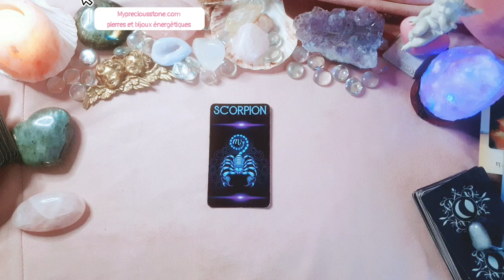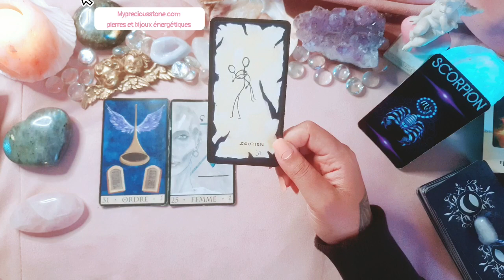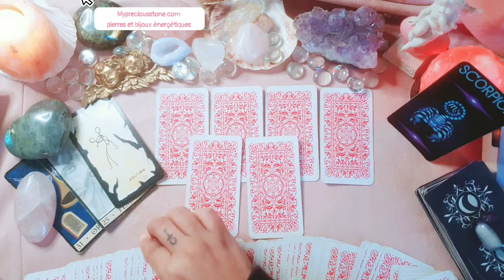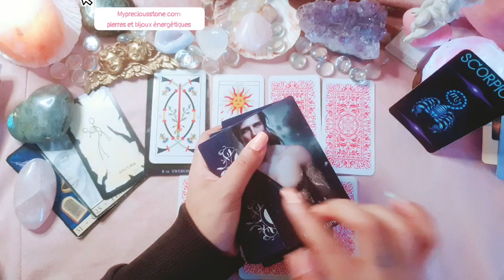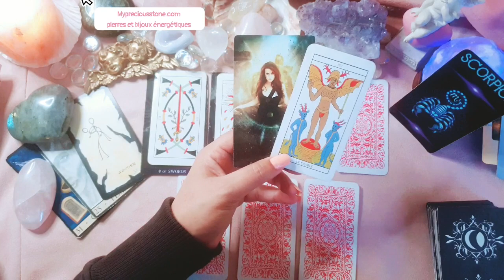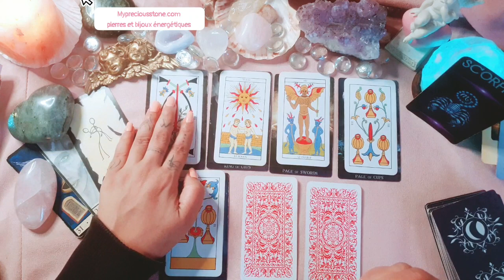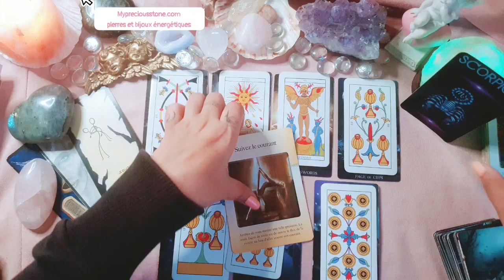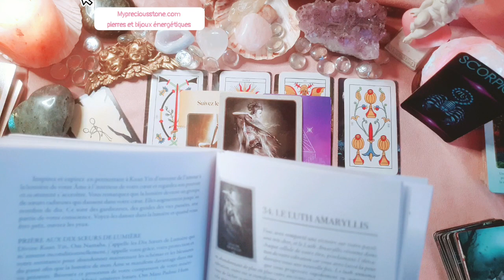🔮☯️SCORPION. Quelle est ta part d'ombre? Ce jumeau qui n'est plus là. Vous devez comprendre.♾♏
Guidance spirituelle. Quelle est ta part d'ombre ombre et comment re réconcilier avec pour pouvoir évoluer

Cordialement 🙏❤